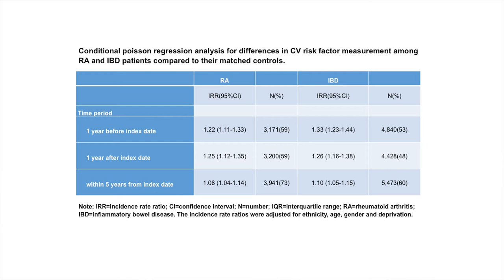Cardiovascular risk assessment and treatment in chronic inflammatory disorders in primary care